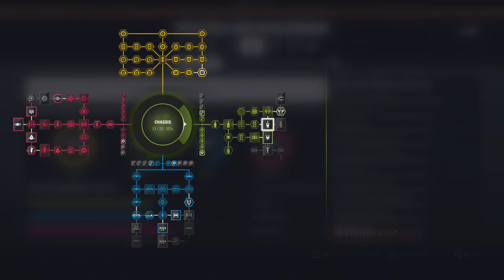RICCIARDO A RED BULL OBHAJUJÍ